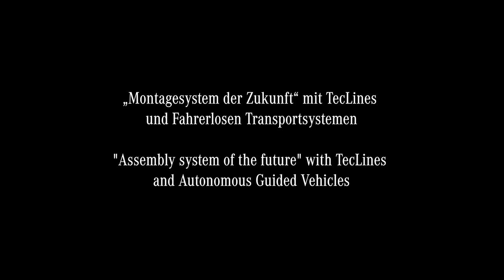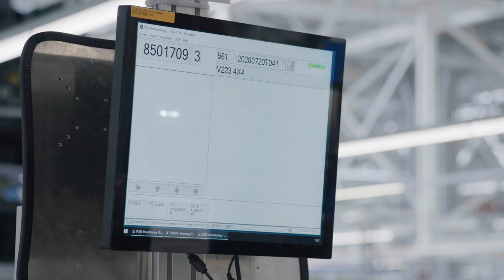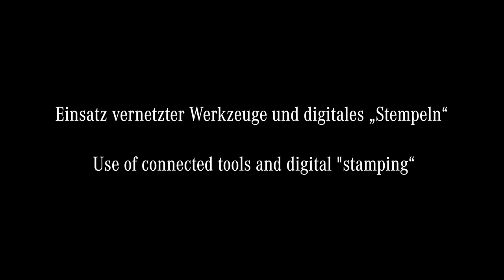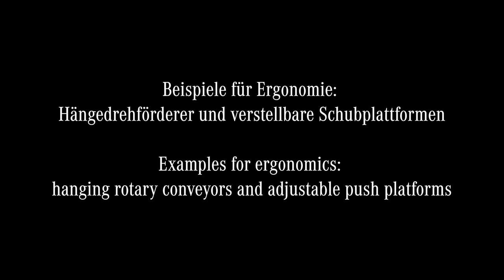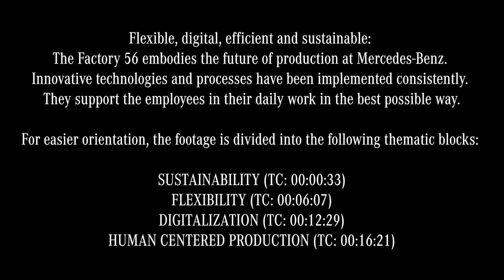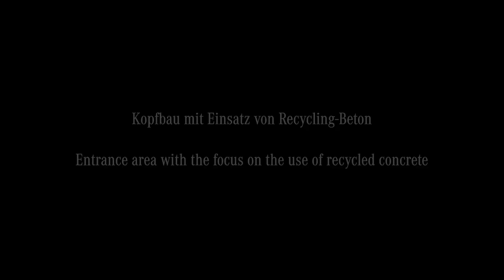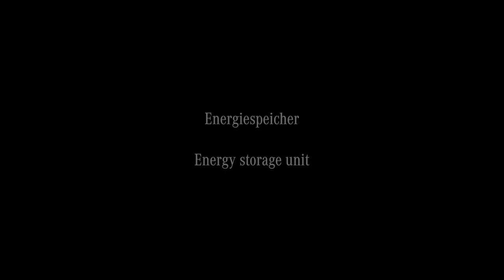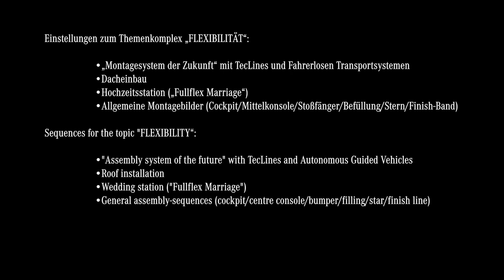2021 Mercedes-Benz S-Class Production At Mercedes Plant Factory 56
This video is about 2021 Mercedes-Benz S-Class Production At Mercedes Plant Factory 56

Production in Factory 56 is characterized by maximum flexibility; this applies to the number of models produced and the production volume as well as to material flows. New models – from compact cars to SUVs, from conventional to plug-in hybrid to electric drive – can be integrated into series production in just a few days. Production can be adjusted quickly and flexibly to meet market demand. In line with Ambition 2039, Factory 56 will be a zero-carbon factory – completely CO₂-neutral and with significantly reduced energy requirements. This is made possible, among other things, by its innovative energy concept with a photovoltaic system, a DC power grid and energy storage systems based on reused vehicle batteries. Innovative technologies and processes have been implemented consistently and comprehensively throughout the assembly hall, providing the best possible support for the employees in their daily work. The concept of Factory 56 will be gradually transferred to all Mercedes-Benz car plants around the world as a blueprint.

Maximum flexibility thanks to an innovative assembly system

The most important feature of Factory 56 is maximum flexibility. On only one level, Factory 56 can perform all assembly steps for vehicles of different designs and drive systems – from conventional to all-electric drive. At first, the new generation of the Mercedes-Benz S-Class sedan and long-wheelbase version will drive off the production line in Factory 56. Later, the Mercedes-Maybach S-Class and the EQS, the first all-electric member of the new S-Class family, will also be produced on the same line. The assembly hall is 100 percent flexible, so that all Mercedes-Benz model series can be integrated into ongoing production in the shortest possible time, depending on demand – from compact vehicles to SUVs.

Smart production becomes a reality

Factory 56 realizes the vision of smart production at Mercedes-Benz Cars. The centerpiece of all the digitization activities is the MO360 digital ecosystem, which is used to its full extent for the first time in Factory 56. MO360 comprises a family of software applications which are connected via shared interfaces and standardized user interfaces, using real-time data to support the worldwide vehicle production of Mercedes-Benz Cars. MO360 integrates the information from the main production processes and IT systems of the more than 30 Mercedes-Benz car plants worldwide, and brings together important software applications. It delivers significantly optimized KPI-based production control, for example. It also makes individual, needs-based information and work instructions available to each employee in real time. Major elements of MO360 are already in use at more than 30 plants around the world. MO360 combines efficiency and quality tools in a functional unit for maximum transparency in highly digitized automotive production.

Sustainable production on a comprehensive scale

Conserving resources and reducing energy consumption are the cornerstones of this approach. Factory 56 is operating on a CO₂-neutral basis right from the start and will be thus a zero-carbon factory. All in all, the total energy requirement of Factory 56 is 25 percent lower than that of other assembly facilities. On the roof of Factory 56 is a photovoltaic system which supplies the building with self-generated, green electric power. This is enough to cover about 30 percent of the annual power requirements of Factory 56.

The human at the center
Ergonomics are a particularly important factor in Factory 56: all assembly stages were examined for their ergonomic compatibility at an early stage, so that any necessary improvements could be made. The vehicles on the line can be brought into the most favorable working positions for the employees by a choice of conveyor systems, for example, rotating overhead conveyors or mobile platforms. All stations are height-adjustable. Young and experienced colleagues work hand in hand in Factory 56, benefiting from each other as a team.

All footage courtesy Daimler.